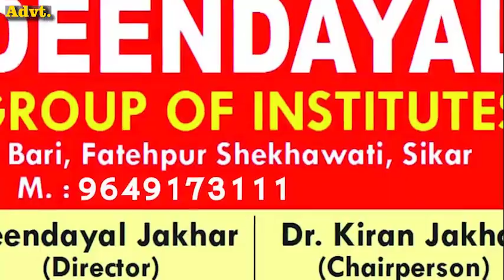अलवर के रामगढ़ में गढ़े धन की अफवाह पर दो पक्षों में मारपीट का मामला, 3 लोग हुए जख्मी